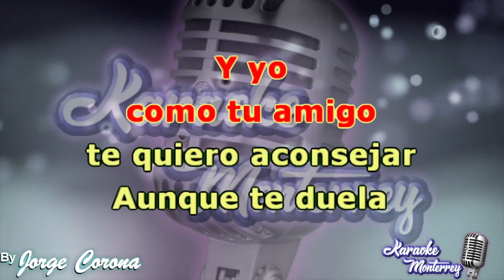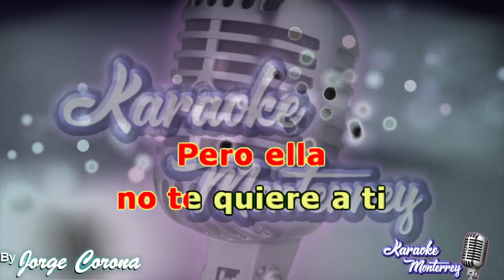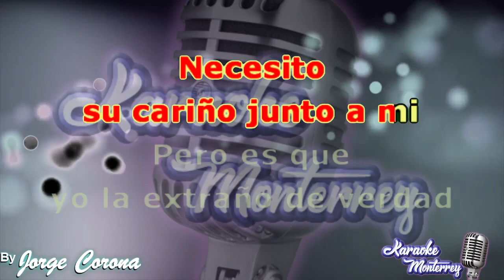Karaoke Monterrey - Reyes del Camino - Olvídala